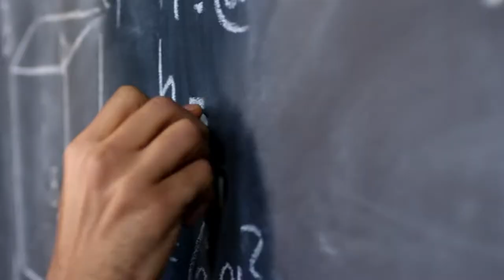BELARUS 2022 | БЕЛАРУСЬ 2022 - Трейлер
Сделали не большое видео как трейлер следующего большого ролика про Беларусь.